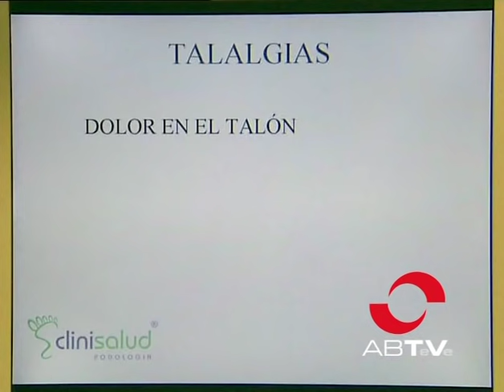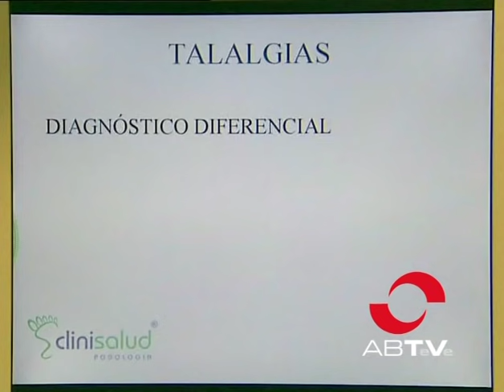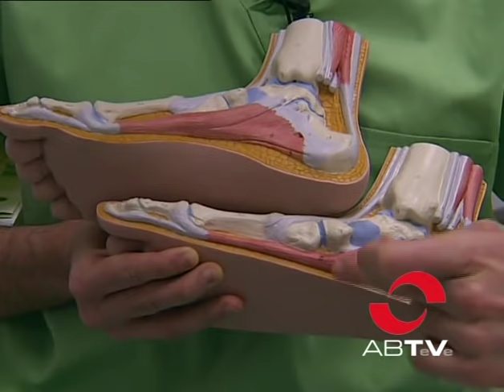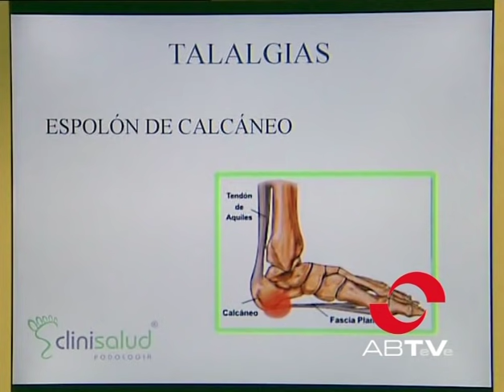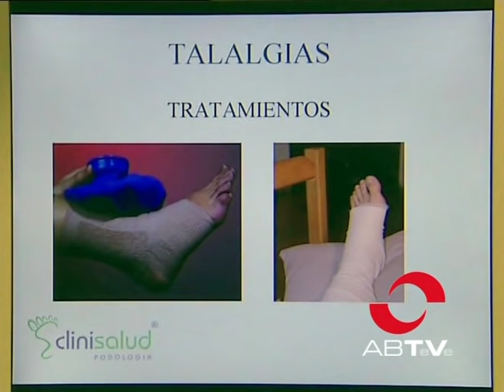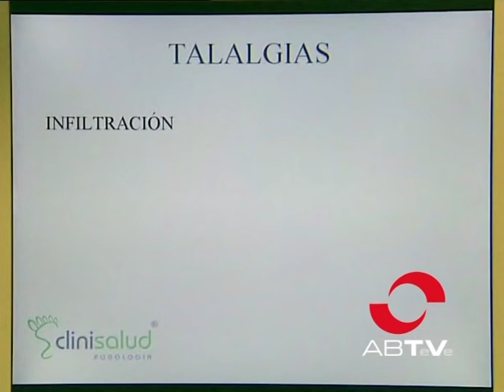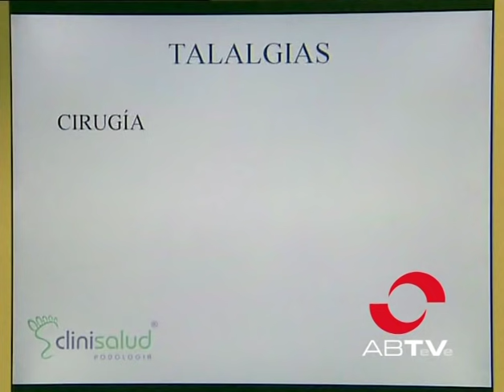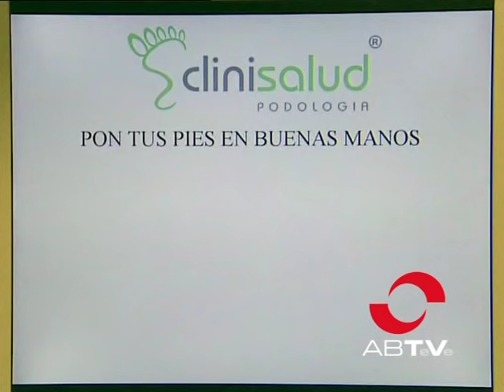DOLOR EN EL TALÓN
Conozca las diferentes causas de dolor en el talón también denominado talalgias.